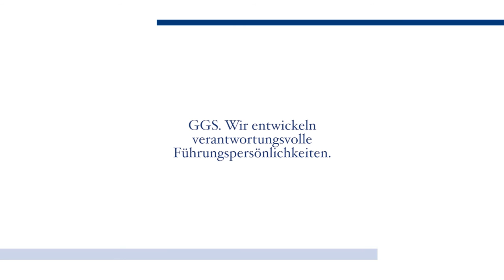GGS Tipps von Dr. Matthias Nöllke zum Thema "Management Bionik"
Dr. Matthias Nöllke ist Autor und Keynote Speaker. Er spricht in seinem Kurzvortrag über die Natur als Ideengeber und Inspirationsquelle.